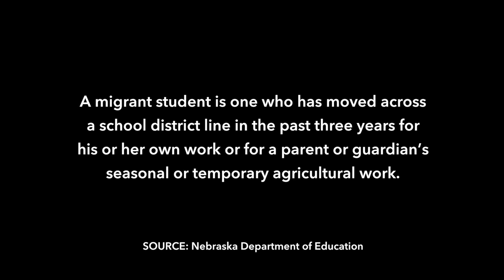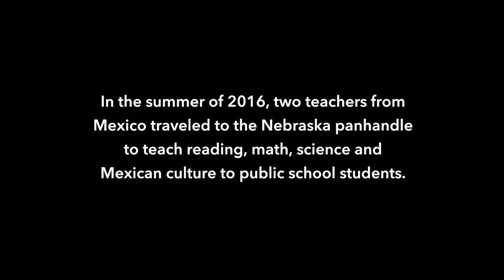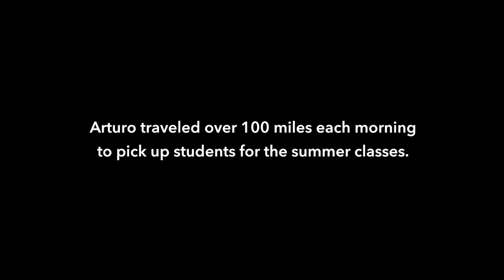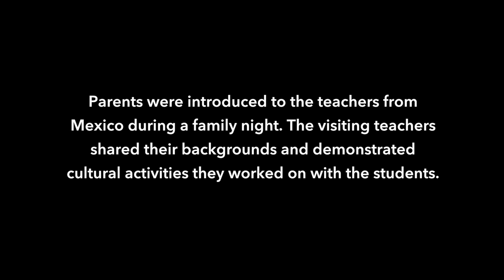Binational Teacher Exchange Program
Nebraska is home to more than 5,000 migrant students – children who have moved across a school district line in the past three years for their own work, or for a parent or guardian’s seasonal or temporary work in agricultural. The biggest challenges migrant students often face are poverty, mobility and adjusting to new curriculums and cultures at each new school they attend. Migrant Education Programs across the state facilitate programs that fill the gaps in migrant students’ education to help them achieve academic success.

In Educational Service Unit 13 alone – the area which serves Nebraska’s Panhandle – the average number of migrant students is around 500 each year with the majority of students identifying as Hispanic or Latino. As part of its Migrant Education Program, public schools across the Panhandle have taken the initiative to deepen the connection to their student populations and welcome teachers from Mexico to teach reading, math, science and Mexican culture as part of the Binational Teacher Exchange Program.

In the summer months, the Binational Teachers help students celebrate and take pride in their family’s Mexican heritage and bridge the cultural gap between Mexican and non-Mexican students. Because of this exchange, Nebraska public schools benefit by breaking down stereotypes, learning more about Mexican history and culture, and creating a more inclusive school environment.